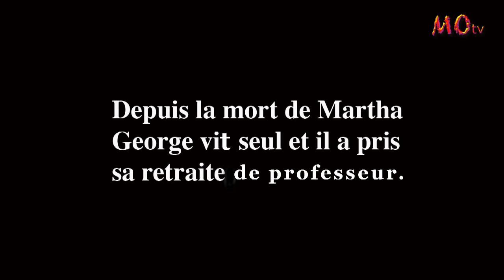MON ONCLE RICHARD BURTON dans le rôle d’un George retraité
Inspiré du film « Who’s afraid of Virginia Woolf », Mon Oncle devient un George veuf à la retraite. Aigri un soir d’anniversaire, il soliloque sur la sa vieillesse en pensant à Martha.